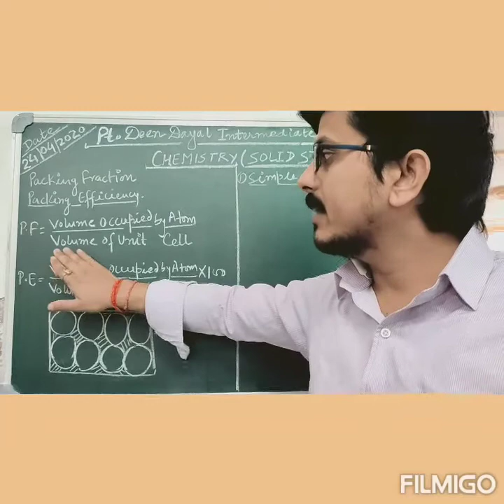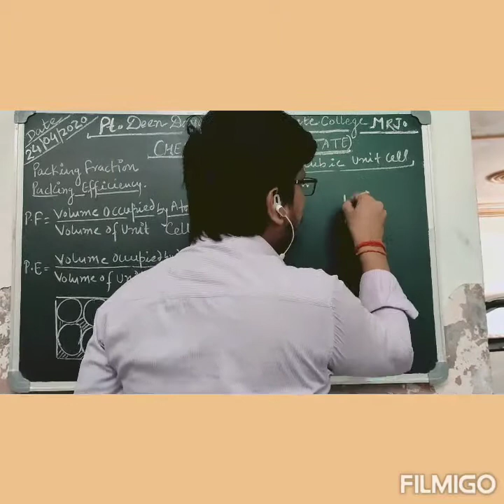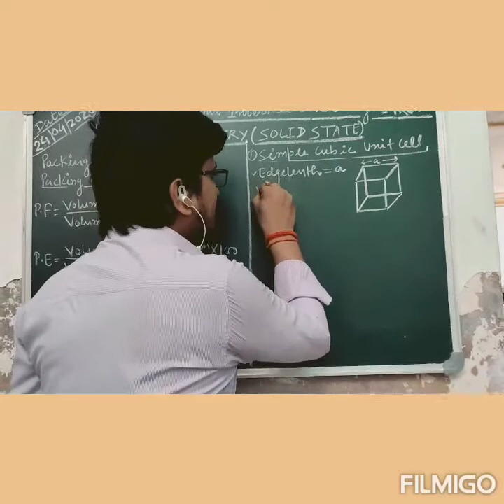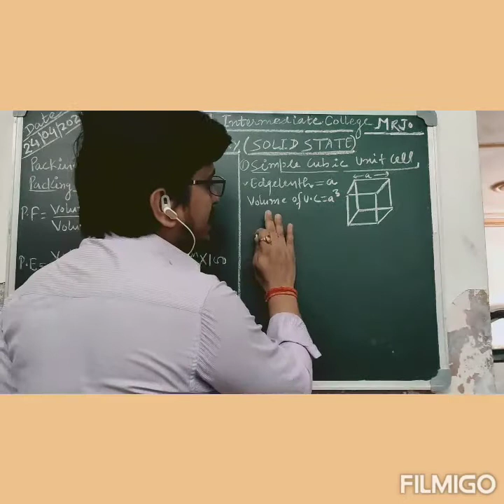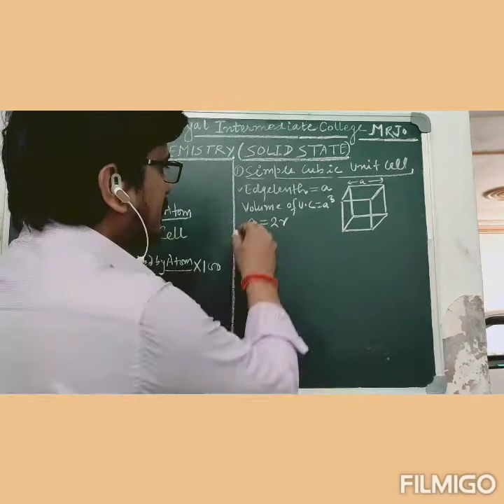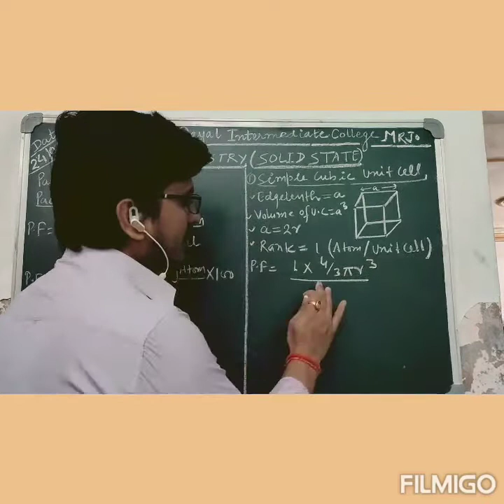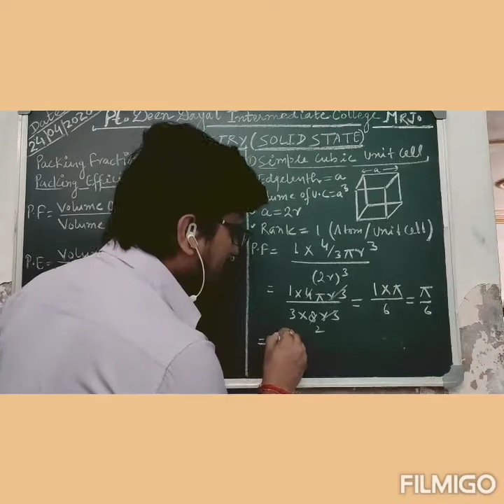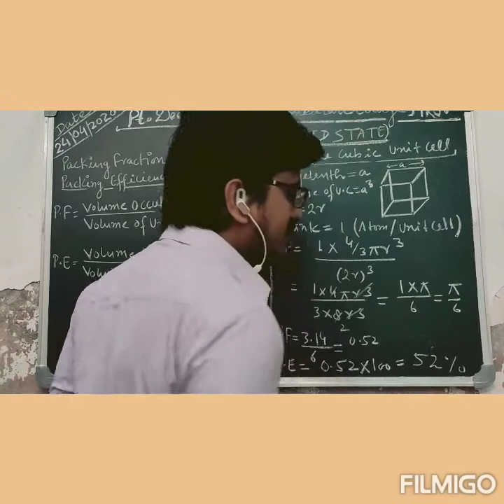Class-12thSubject- Chemistry Topic- Solid State (Lecture- 12)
Class-12th
Subject- Chemistry
Topic- Solid State (Lecture- 12)